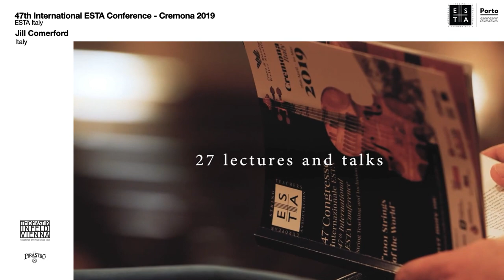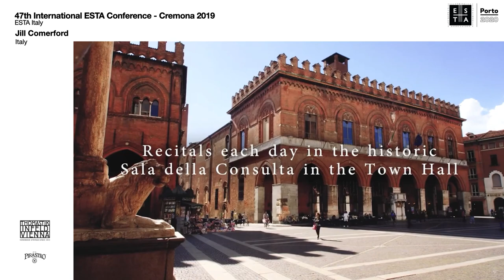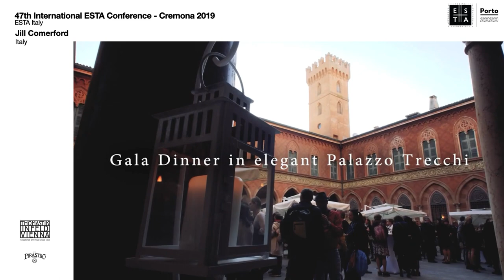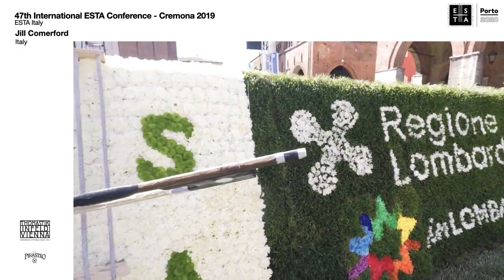47th International ESTA Conference - Cremona 2019 | Jill Comerford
For the second time in its history the ESTA International Conference was held in Cremona in 2019. It had been informally suggested that the choice of  Cremona, the Mecca for string players, would be warmly welcomed. And so the president, Jill Comerford, set about organizing the conference, which had for its theme String Teaching and Inclusion, centring it in the historical and musical heart of the town. The support of the Stauffer Foundation, which made significant funds available and the invaluable technical and logistical aid of the Cremona Town Council and the Chamber of Commerce, cannot be underestimated. The conference overlapped with other public events in town like the Botanical Invasions, and their organisers were only too happy to involve our street musicians in their venues. As the preparatory weeks rolled on the whole town became enthusiastically involved; the prestigious Museo del Violino,  luthiers and bow makers, the local paper, and many local businesses.
We were happy to be able to present world renowned concert artists and professors, together with advanced string students, student orchestras and ensembles and the activities and methods of teachers from a wide range of countries. It was a conscious choice to have very few simultaneous events so that participants would not be obliged to choose, although this meant non-stop activity.
Among the many themes touched upon, some threads appeared to run through  the programme: the violin school of Jurij Yankelevich, national and international string projects for disadvantaged communities, and string teaching for the physically impaired, being the most obvious.  A round-table devoted to the comparison between the different European countries regarding string teaching in their  educational systems was meant to open the question for further in depth discussion in the future.
The ESTA Foundation financed the ESTA String Orchestra project bringing talented young players together from all over Europe to prepare for  concerts in Cremona, Verona and Venice  and commissioned a work especially for the orchestra and the conference by the Venetian composer Gabriella Zen.
And of course, the big event with Aleksey Igudesman and 1001 Strings in Piazza merits a chapter to itself. Thanks to the extraordinary generosity,  foresight and hard work of Thomastik-Infeld and Universal Editions  this unique event came into being. And thanks to Igudesman’s unique capacity to turn any unforeseen circumstance to an advantage, what transpired has already entered musical and social folklore!
We have some short video clips that give an overall idea of the conference, the Igudesman event and the concert of the ensemble,  Il Suonar Parlante.  I hope it will be a lovely memory for those who were present and illustrate the atmosphere to those who were unable to attend.